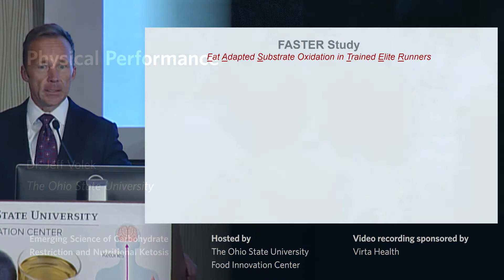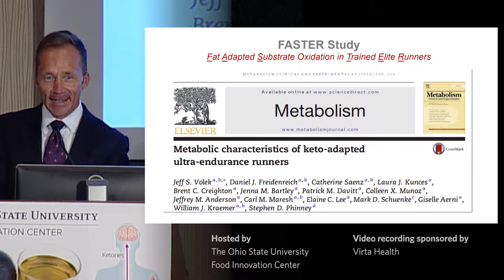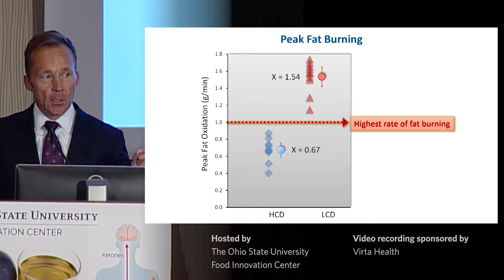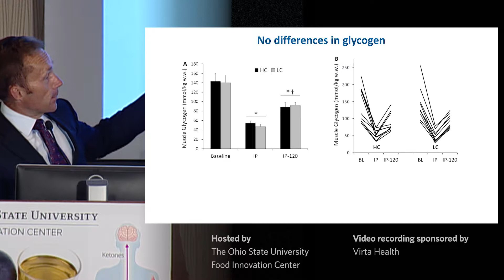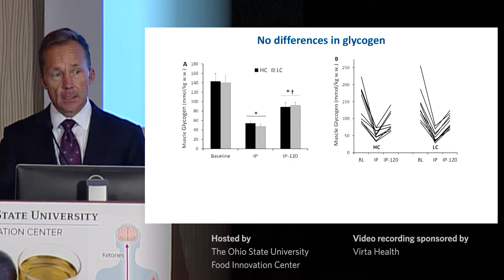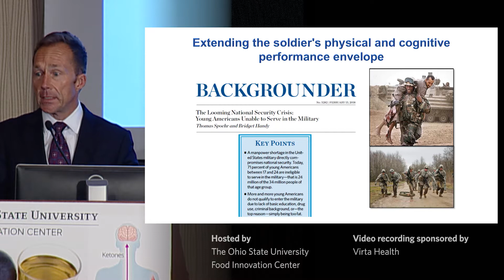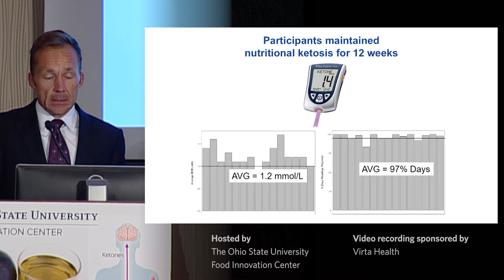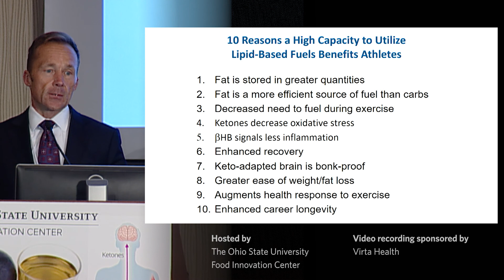17 - Dr. Jeff Volek - Physical Performance